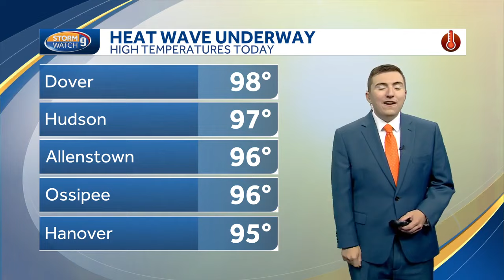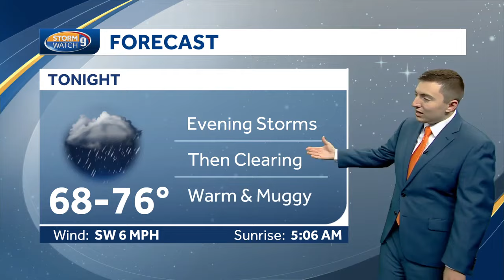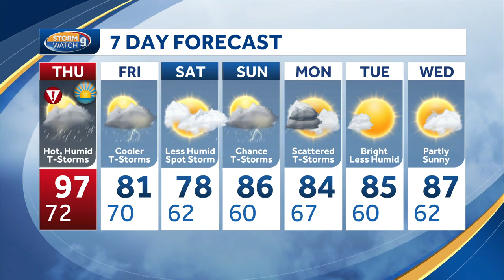Strong thunderstorms trigger multiple warnings across New Hampshire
There are a few entering the state from the west that have led to multiple warnings Wednesday.